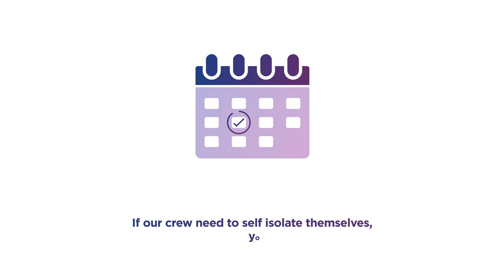Delivery of Big Items | Currys PC World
We’ve made some changes to our delivery process to keep both you and our colleagues safe. Here’s all the detail you need to know.